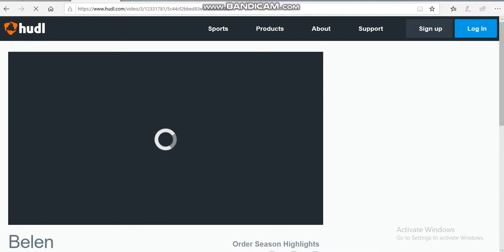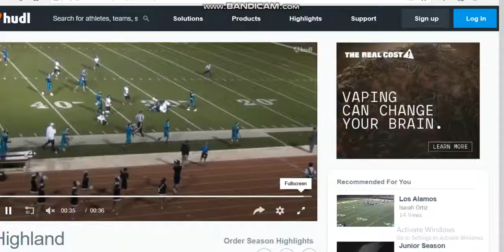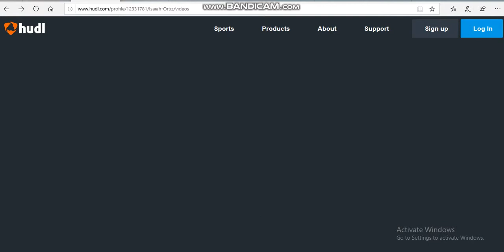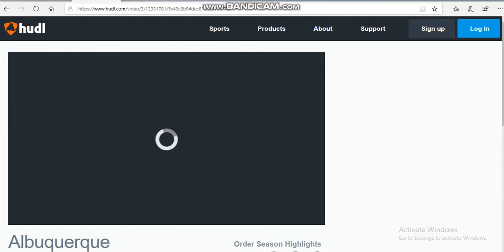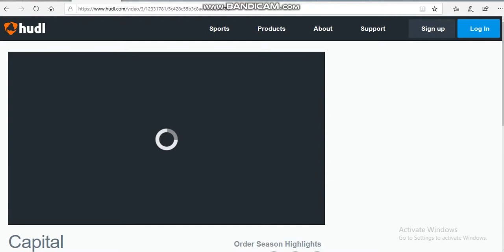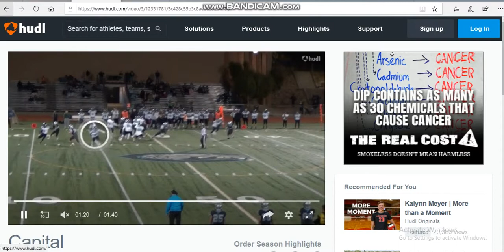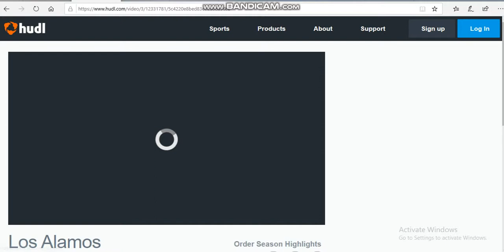Isaiah Ortiz rb del norte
Isaiah Ortiz set a state record against Los Alamos he had 430 rushing yards and 8 touchdowns.